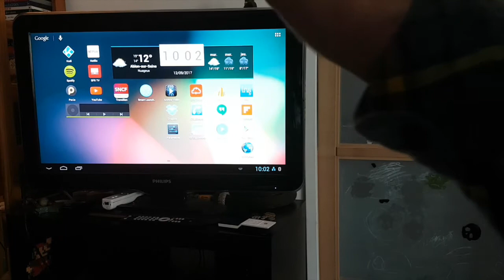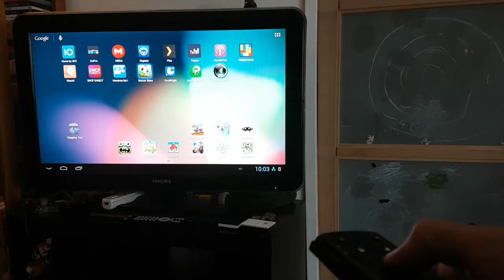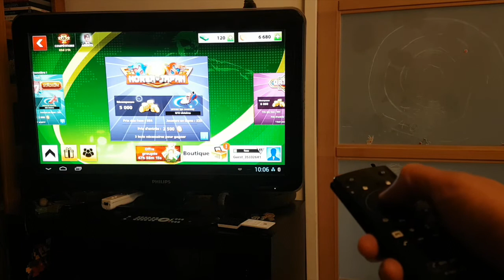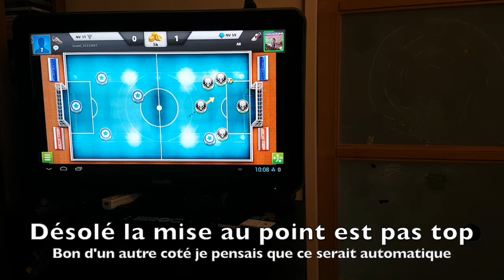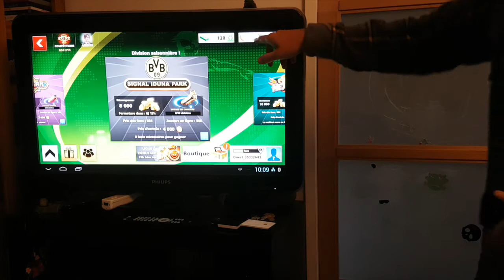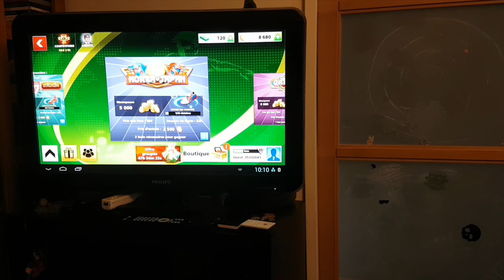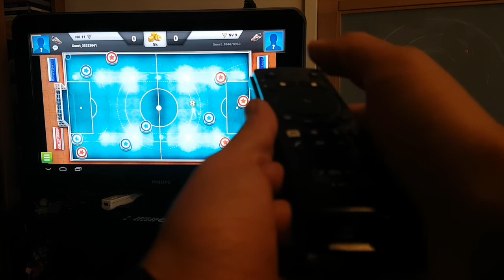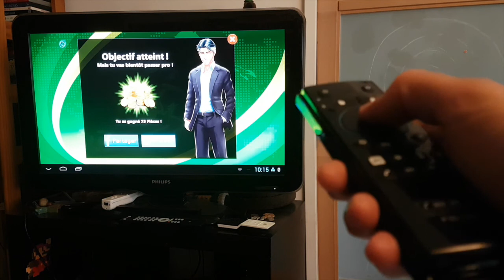Soccer Stars - Comme sur Wii Challenge !! - Pas simple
Le Discord est la:
Plus simple d'échanger la bas et de préparer nos future matchs.

Attention tu vas me voir en live et je vais relever le défit de jouer en mode Wii a Soccer Stars. Comme tu vas le voir ce n'est pas simple.

ID: jean_16415 - Jozé_1 - Jozé_20
Snap: jozesoccer
Google: kitutoulol